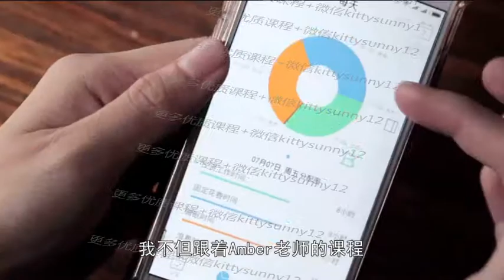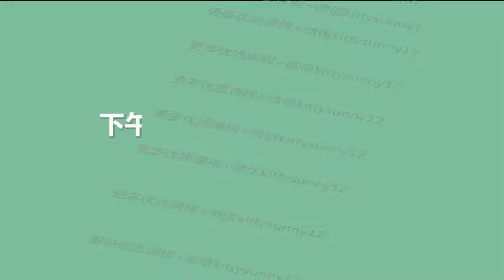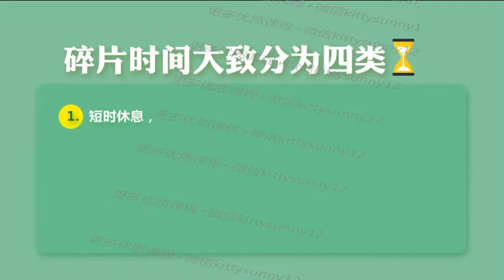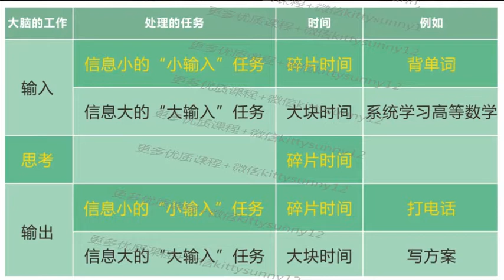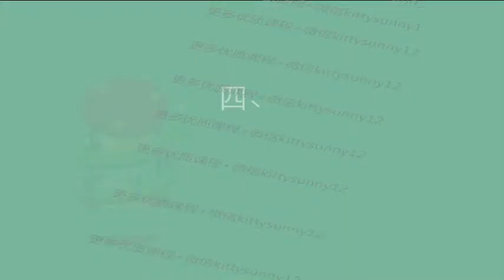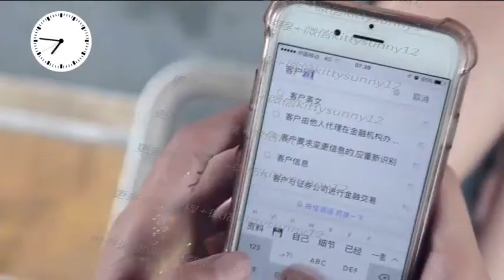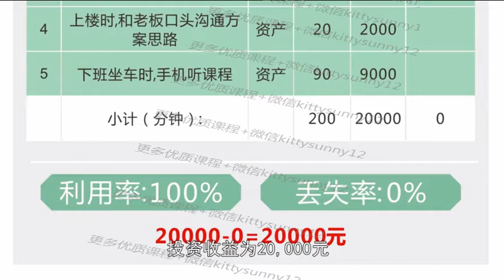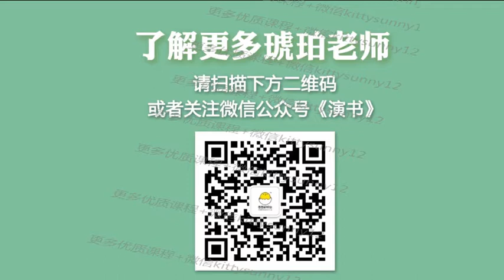第6堂视频课：快速拆分大小任务，让你的碎片时间有价值